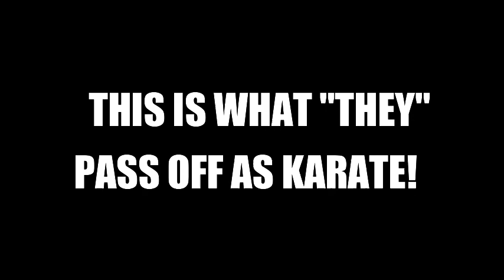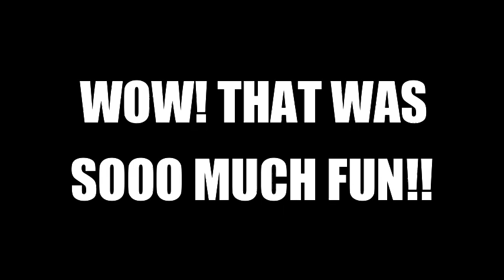FIRAS ZAHABI TELLS JOE ROGAN KARATE GOT "WATERED DOWN"!!! LISTEN UP!!!!